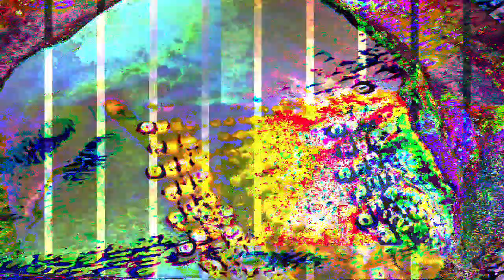[EPILEPSY WARNING] Movie 23 05 09 06h14m43s